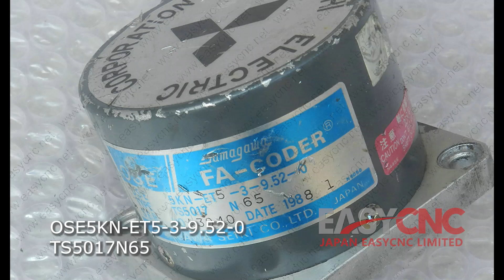In Stock Fast Delivery with Warranty MITSUBISHI OSE5KN-ET5-3-9.52-0 TS5017N65